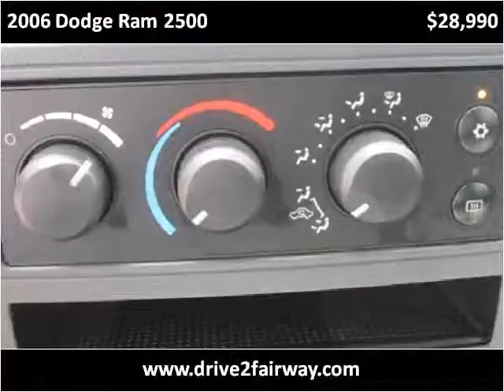2006 Dodge Ram 2500 Used Cars Salt Lake City UT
This 2006 Dodge Ram 2500 is available from Fairway Auto Sales.